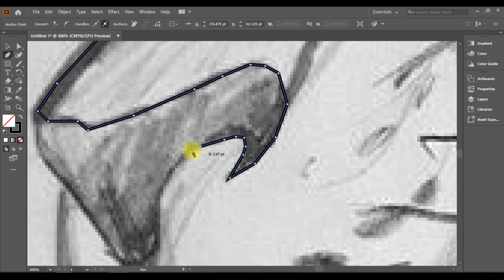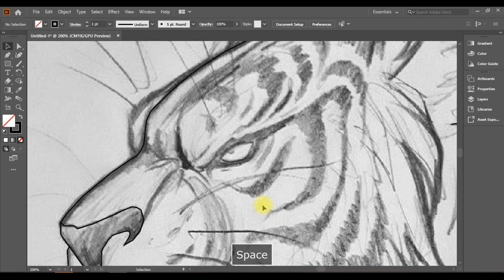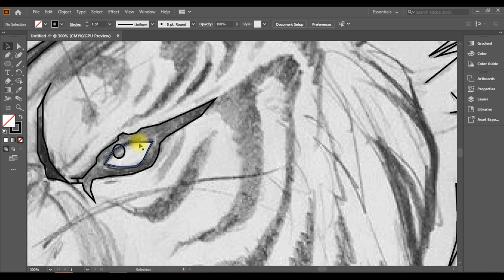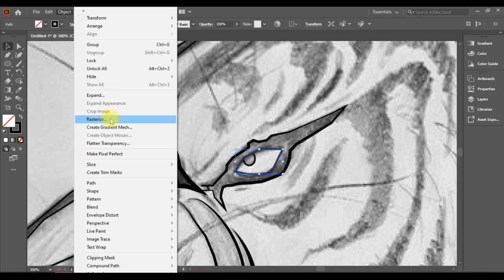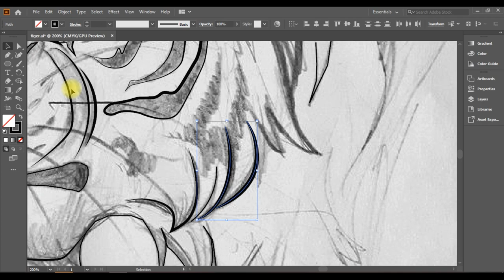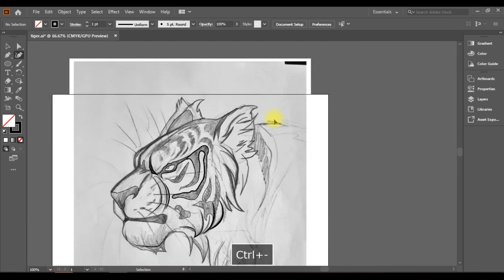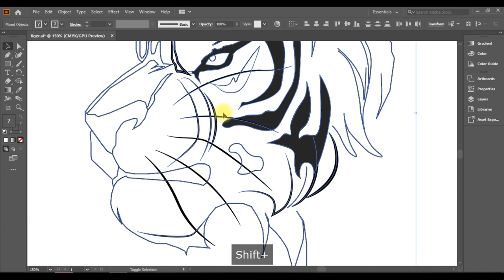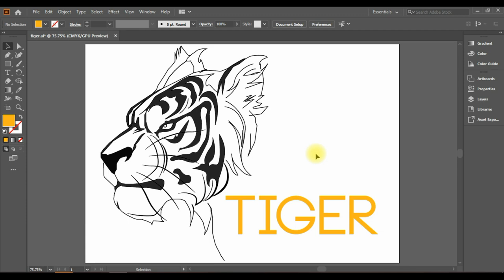How to easy draw a Tiger step by step | Sketch to Vector | Adobe illustrator | cyber tech